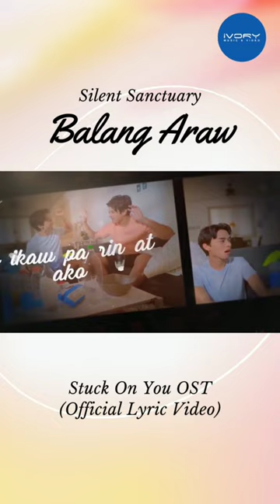Balang araw ay ikaw pa rin at ako 💕 Kilig yan? 🥰